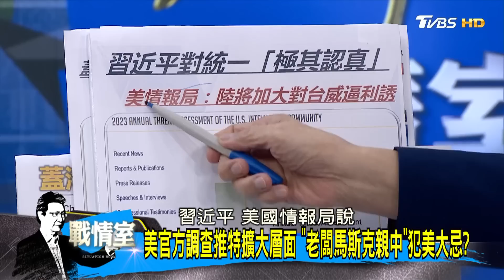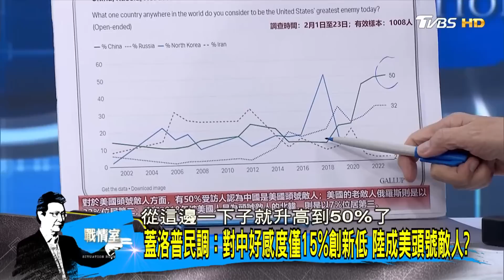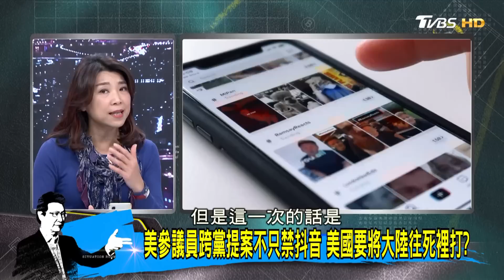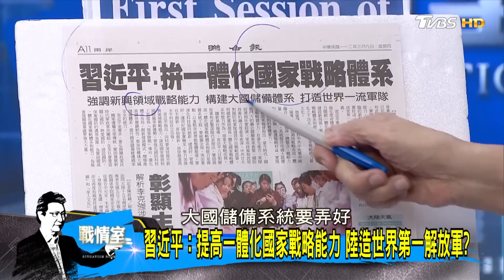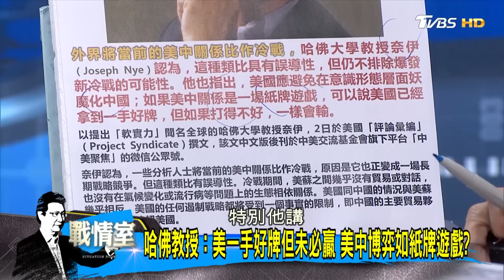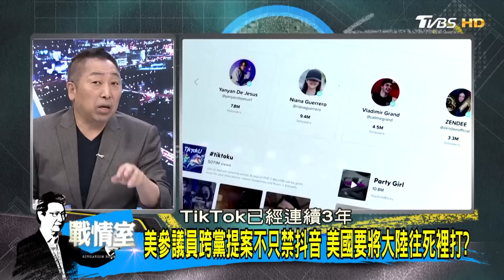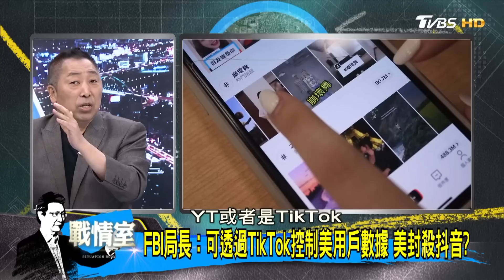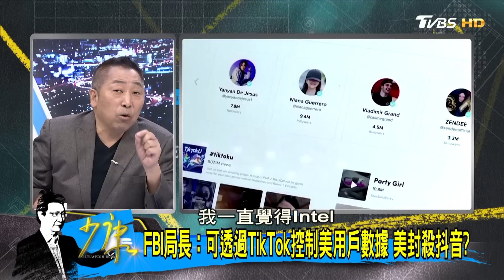美參議員跨黨提案不只禁抖音 美國要將大陸往死裡打? 少康戰情室@tvbssituationroom 20230309